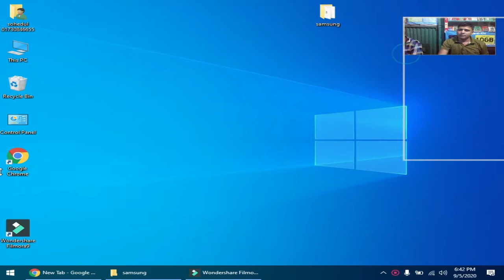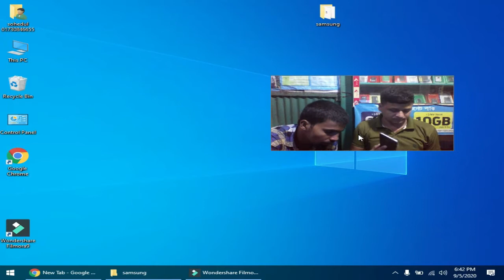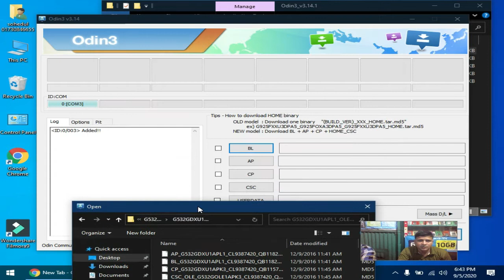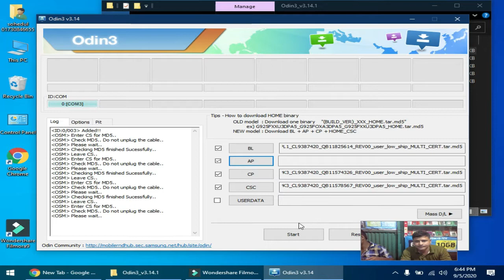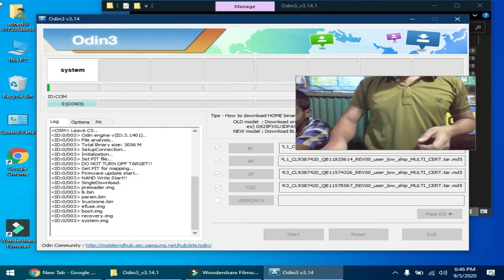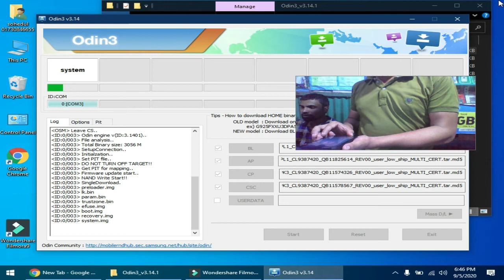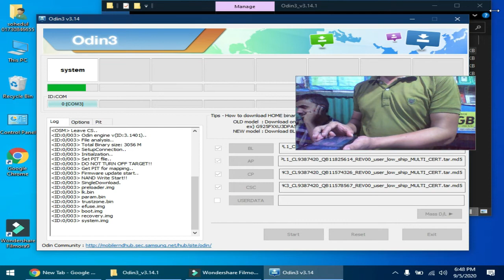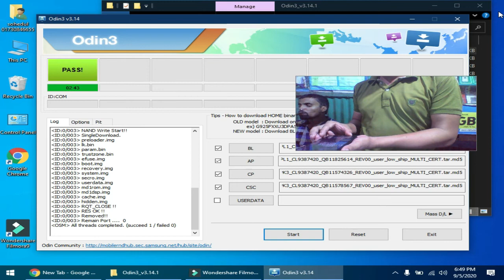samsung flashing 5 file with odin tool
tag Related.